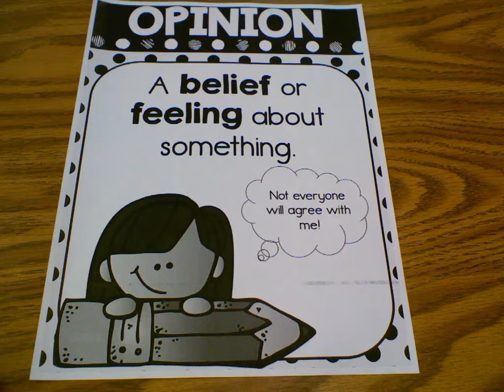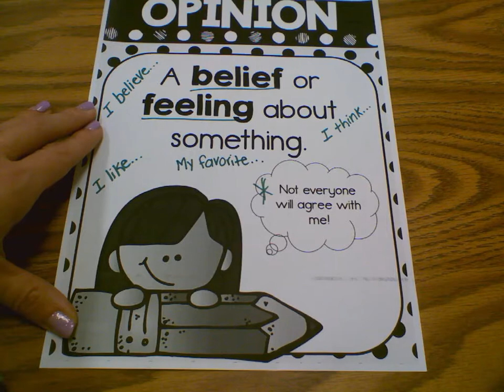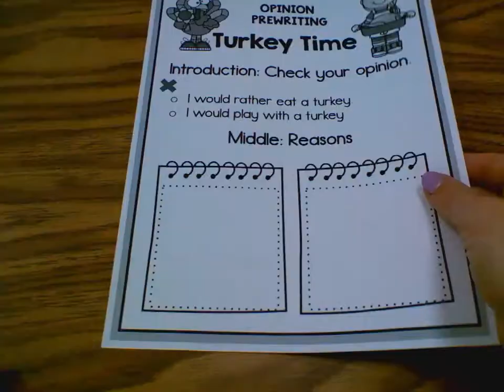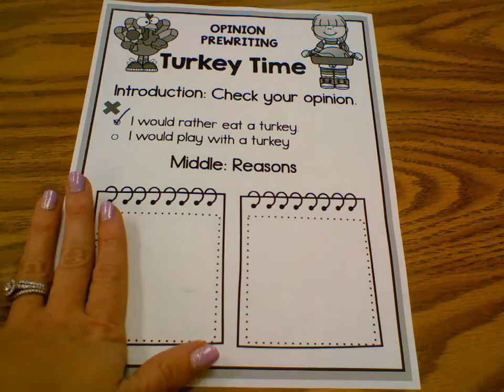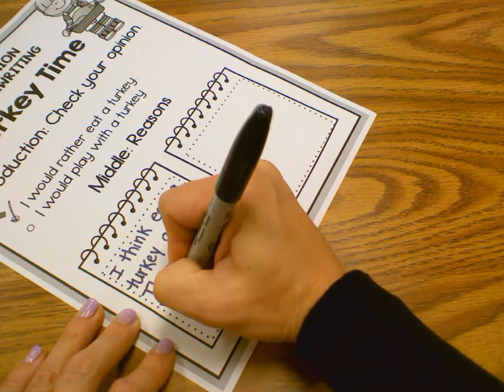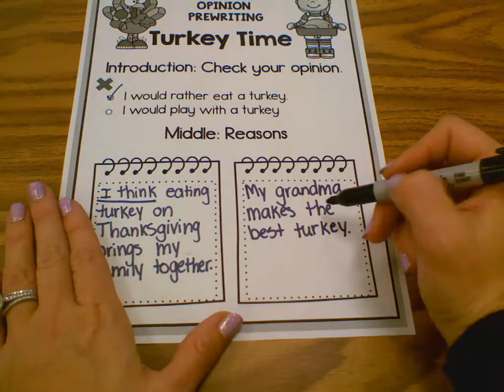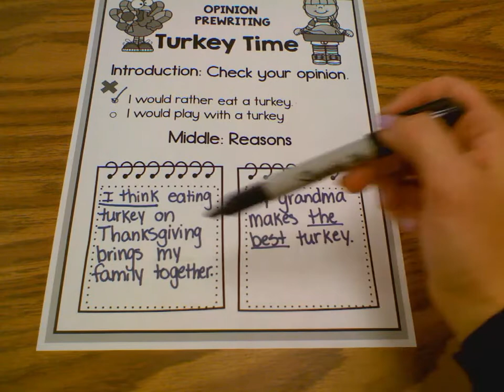opinion pre write